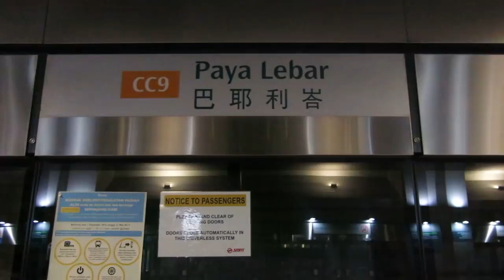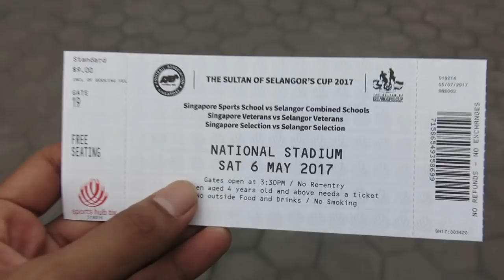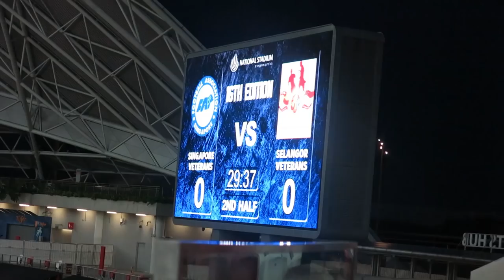We decided to watch the Sultan of Selangor Cup 2017 [MATCHDAY VLOG]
In order to satisfy our mania for Hougang matches, we decided to catch the Sultan of Selangor Cup 2017, even though only 1 Hougang United player was called up to the team. Overall it was a pretty good match. Singapore Selection won Selangor Selection 3 - 2.

Now I find myself asking if the problem with out National Teams are the players or just Sundram's coaching style...

What's good guys! So I started this vlog for fun to document my life somewhere around February 2017 but I have come to realise that what I really want to do is talk about Football and my love for the beautiful game. Everything here is somehow related to Football, majority of it about my local league, the S.League.

Come join me and share our love for the beautiful game!